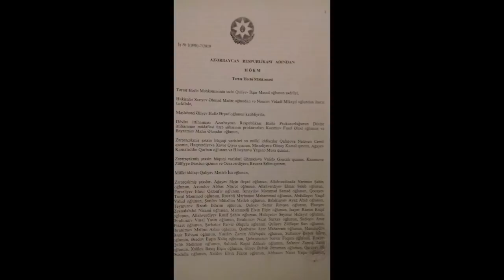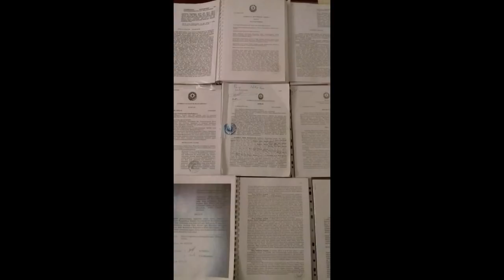Qanı batan hərbiçilərimiz: əvvəl şərlədilər, sonra işgəncə ilə öldürdülər.